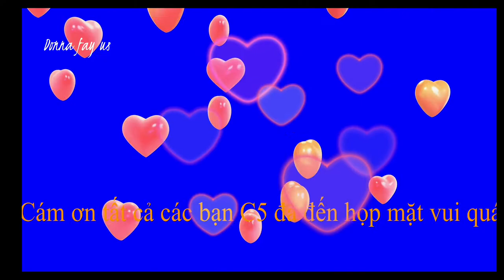🍀In Việt Nam⚡️HỌP MẶT LỚP 12 C5 /meeting class 12 C5 Ngo Quyen in the old days of high school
Họp mặt lại bạn của mình thấy ai cũng thành công cảm thấy vui trong lòng những kỷ niệm thời xa xưa của tuổi học trò vui lắm
Ghi lại những kỉ niệm của bạn bè ngày họp mặt￼